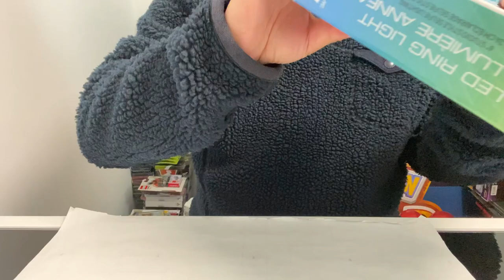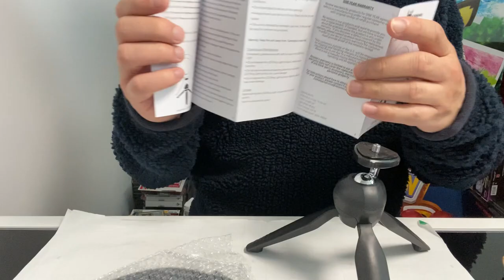EXTREME LED RING LIGHT 6 INCH STUDIO SYTLE SELFIE LIGHTING Preview & UnBOX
UnBOX & Preview Led Ring Light 6 Inch Studio Style Selfie Lighting from Extreme. Assembling and details with pricing estimate along with my feedback.